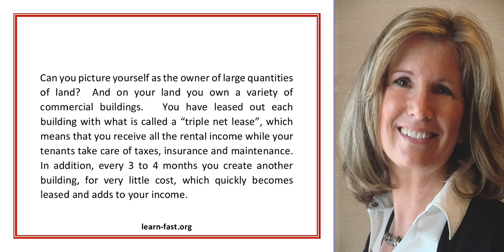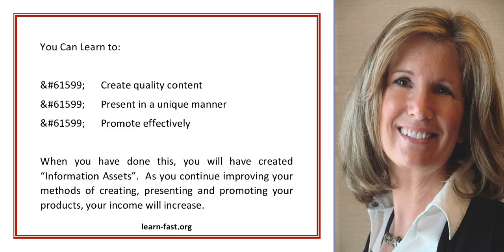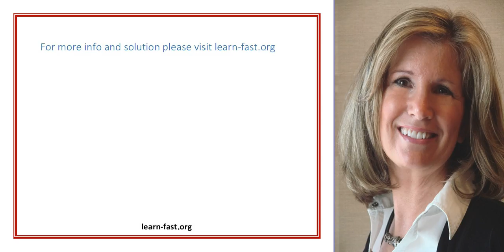Learn Online Info Marketing and Create Assets That Increase in Value As Your Income Grows